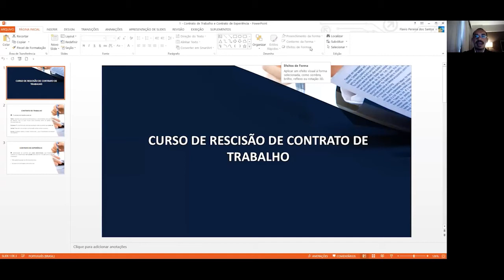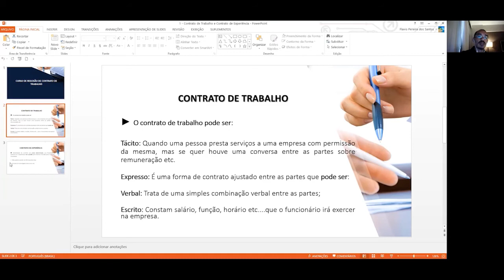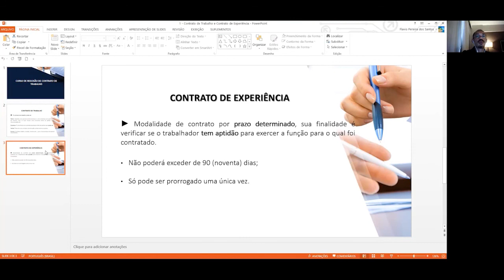Curso Gratuito de Rescisão de Contrato de Trabalho